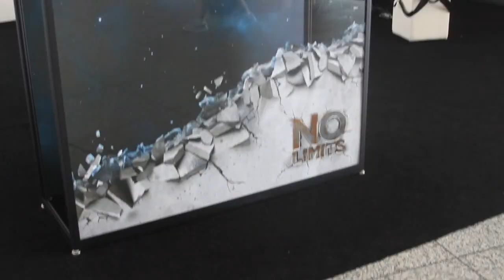Ehud Rokach | VMworld 2014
Ehud Rokach, EMC, at VMworld 2014 with Dave Vellante